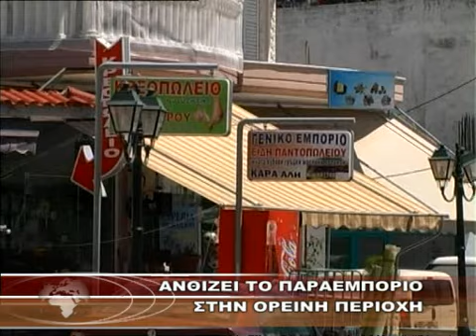ΑΝΘΙΖΕΙ ΤΟ ΠΑΡΑΕΜΠΟΡΙΟ ΣΤΗΝ ΟΡΕΙΝΗ ΠΕΡΙΟΧΗ.wmv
ΑΝΘΙΖΕΙ ΤΟ ΠΑΡΑΕΜΠΟΡΙΟ ΣΤΗΝ ΟΡΕΙΝΗ ΠΕΡΙΟΧΗ 23-9-11